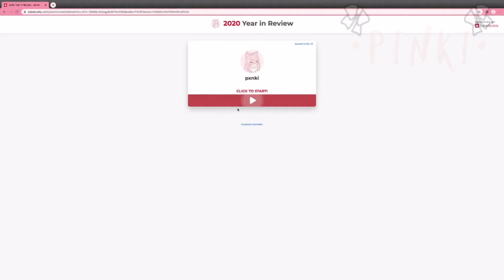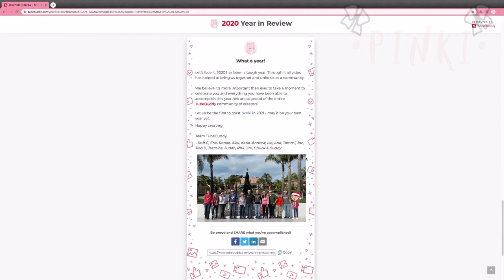🌏💫 My 2020 Channel REVIEW!! 💫🌏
{💫}  i copy and paste this is in ALL of my videos!

*୨୧ ┈┈┈┈┈┈ *୨୧ ┈┈┈┈┈┈ ୨୧*

{🐇} about this video: a 2020 year in review! 2020 has been thought for everyone, so let’s be happy and get ready for the new year!
{🍡} love: ██████████ 100%
{🩰} inspo: cIoudxrose

*୨୧ ┈┈┈┈┈┈ *୨୧ ┈┈┈┈┈┈ ୨୧*

hello! my name is pinki! (but that’s not my real name.) i love to entertain people and brighten their day! i upload every wednesday, 12:00 PM EST! my prounouns are: she, her, they, and them.

*୨୧ ┈┈┈┈┈┈ *୨୧ ┈┈┈┈┈┈ ୨୧*

{💕} socials!
{🎮} roblox - CryystalClothing
{🎨} popjam - pikmiepinktv

*୨୧ ┈┈┈┈┈┈ *୨୧ ┈┈┈┈┈┈ ୨୧*

{🖇} schedule: wednesday 12PM EST
{🎈} hate comments? deleted!
{⁉️} SPAM Comments? blocked!

*୨୧ ┈┈┈┈┈┈ *୨୧ ┈┈┈┈┈┈ ୨୧*

{🕊} Q&A:
{❓} Is this channel safe?
{✨} Ofc!

{✨} I use many apps! Such as.. KineMaster, CCP, and VideoStar

{❓} Can I find you on Instagram, Twitter, or Facebook?
{✨} Nope, sorry.

{❓} Will you do a face reveal?
{✨} When I’m comfortable.

{✨} Apologies, I don’t do shoutouts.

*୨୧ ┈┈┈┈┈┈ *୨୧ ┈┈┈┈┈┈ ୨୧*